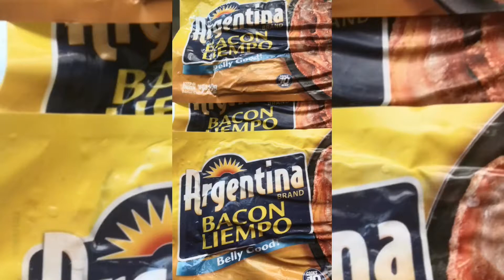Argentina BACON LIEMPO🥓||LUNCH🥓🍳Baconandegg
anything in this song. The song is the sole property of their rightful and lawful owners.